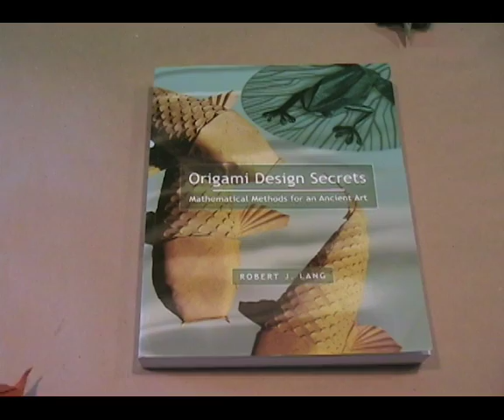Origami Turtle by Robert J Lang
Step-by-step instructions for how to fold Robert J Lang's origami Turtle. Level: Intermediate. If you can do a reverse fold, you should have no trouble folding this model.

This turtle diagram (and a much more complex turtle) can be found in Lang's "Origami Design Secrets" book.